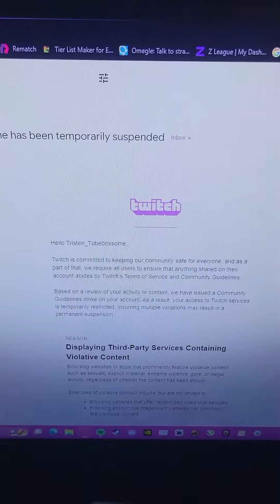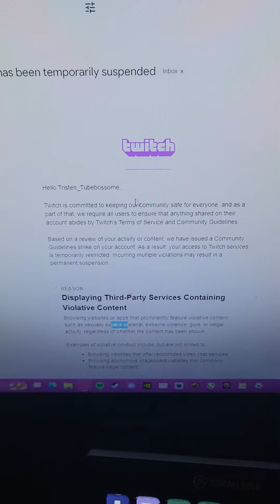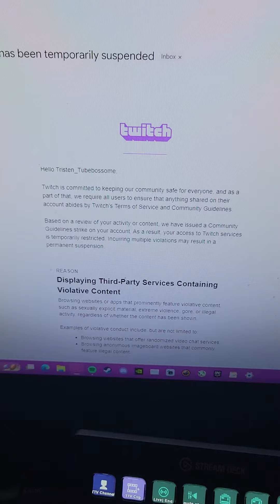Banned On Twitch (During BHM 😭)